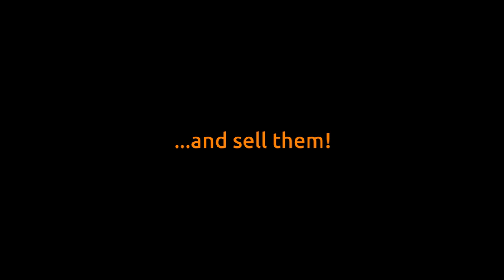Crypt Cards Trailer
This is the first trailer of Crypt Cards, a digital card game where you can make money customizing the skins of your cards. Vote for us in Steam Greenlight

The game is in Beta now, what you are seeing in this video is not final will improve in the upcoming weeks.